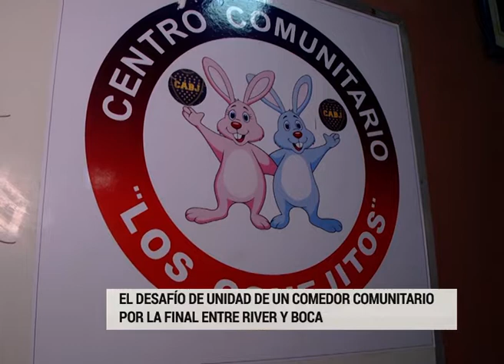El desafío de unidad de un comedor comunitario por la final entre River y Boca